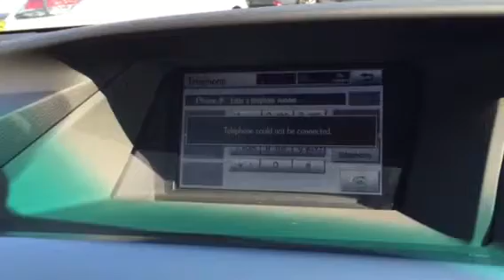FH10EPX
Mr Kumar